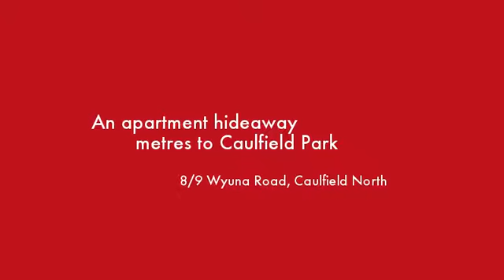8/9 Wyuna Road Caulfield North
Instavid for 8/9 Wyuna Road, Caulfield North